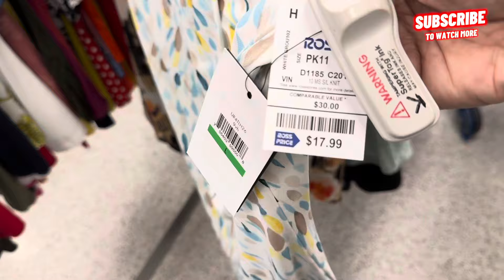🤩ROSS DRESS FOR LESS ‼️NEW BLOUSES/TOPS FIND LESS | SHOP WITH ME 2024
🤩ROSS DRESS FOR LESS ‼️NEW BLOUSES/TOPS FOR LESS | SHOP WITH ME 2024
Hello! Everyone Come shop with me at Ross dress for less.Ross new finds.Ross tops fashion for less. Ross trousers fashion for less.New fashion clothing finds at Ross dress for less. Ross has lots of new designer finds like MK CK DKNY Marc New York and more for less that are perfect for all seasons.Ross new arrivals deals for less.Ross new designer Tops and Bottoms find for less.Please like subscribe and share. Your support is greatly appreciated.
Ross dress for less fashion
Ross dress for less fashion 2024
Ross dress for less designer dresses
Ross casual dresses for less
Ross dress for less new clothing
Ross designer blouses
Ross designer tops
Ross designer bottoms
Ross designer pants
Ross designer trousers
Ross dress for less haul
Life in America-Desi Eyez
Ross clearance
Ross clearance 2024
Ross sale
Ross sale 2024
Ross clearance sale
Ross clearance sale 2024
Ross dresses
Ross store
Ross 49 cent sale
Ross 49 cent sale 2024
Ross dress for less commercial
Ross dress for less clothes
Ross dress for less walkthrough
Ross women's shopping
Ross ladies shopping
Ross dress for less women's clothing
Ross dress for less women's dresses
Ross women's tops shopping
Ross women's blouses shopping
Ross women's pants shopping
Ross women's trousers shopping
Ross women's bottoms shopping
Ross Women's pants
Ross new arrivals
Ross new finds
Ross spring finds
Ross clothes shopping
Ross designer finds
Ross designer finds 2024
Ross home making Chicago
Baby clothes organization
Clothing haul
Trousers/Tops for ladies
Nyc haul
Ross for less
Ross commercial
Kristabrusso
PrettyNflawed
MommieVee Vlogs
Jennifer Lynn
Angie Grace
AngieHart67
New women's Blouses & bottoms
Sway to the 99
Lennieth
Hannah Le Vlogs
Rocio sanchez azuara
Rocio Sanchez azuara 2024
Glecny Gomez
WEN SAGACUELAR
Mayita Mayor
Maria pintor
Krista brusso
The Queen
Mommy of three
Elizabeth ruiz vlogs
Shannon family matters
Shanice shopping saga
Sharon Haven
Kelly's life
Sunny aa fashion lover
Milli Lyfe 2.0
TWINsational Rhonda and Shonda
Inspirational ideas
Blouses/Tops for less
GowithJo
Tienda Ross
Klaunet Glam
Ross dress for less shop with me
Ross dream journal
Ross dress for less clearance sale
Ross dress for less shoes
Ross dress for less men's clothes
Ross dress for less 49 cent sale 2024
Ross dress haul
Ross dress for less home decor
Ross dress for less finds
Inspirational ideas
Blouses & Trousers
Ross deals for less
Ross new arrivals deals of dresses for less Ross dress for less
Ross haul 2024
Angie Grace
Dkny
Dsw
Dress shop
Mayita Mayor
Ross shopping
Simply gen
Burlington shop with me
Ross store shopping
New fashion
Ross clothing haul 2024
ROSS
Ross haul 2024
Ross haul
Krista brusso
Glad fashion
Men's fashion clothing
Ross shopping
Shein haul 2024
Ross women's clothing
Shein haul 2024
Glad fashion
Ross dress for less
ROSS
Ross dress for less 2024
Marshalls
Mayita Mayor
Ross for less
Ross haul 2024
Angie vlogs
Dust to dust line dance
Faldes de moda 2024
Ross haul
Ross store shopping
Trader joe's
Ozcan deniz
Ross haul 2024
Ross store
Ross store shopping
Costco
Faldas de monda 2024
Fashion dresses for women
macy's dresses
Nose blackheads
PrettyNflawed
Ross orlando 2024
Shein dress haul
Shein dress haul 2024
Shopping at Ross
Trader joe's
Trousers haul
Ross for less
ROSS
Ross haul
Ross haul 2024
Mary y ranteri
Prettynflawed
Ross Orlando 2024
Ross shoes
Shein dress haul
Shopping at Ross
Single mom daily life
Ross for less
Ross haul
Ross haul 2024
Ana y family
Ross tienda de ropa en estados unidos
Shein haul 2024
Burlington haul
Dress for less
Maryvlogs
New tops collection 2024
Ross orlando
Ross shopping
Shein tops haul 2024
Tienda Ross
Trader joe’s haul

igsh≤NDZoYXRVbHJrcXkO&utm_source=qr